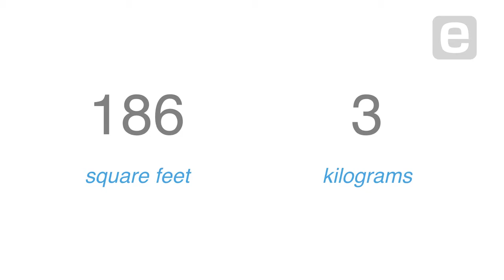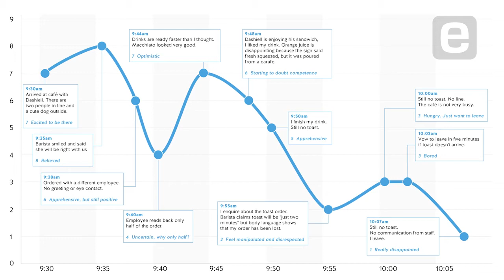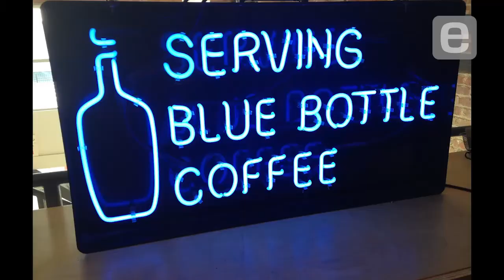James Freeman: Subtle Notes of Coffee and Philosophy [Entire Talk]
James Freeman, the soft-spoken founder and CEO of Blue Bottle Coffee, shares his entrepreneurial journey from the farmers' market where he learned commerce in its purest form, to opening cafes across the country. Freeman explains how customer experience is part of a product and shares the inspiration he draws from philosophy, literature and other cultures.